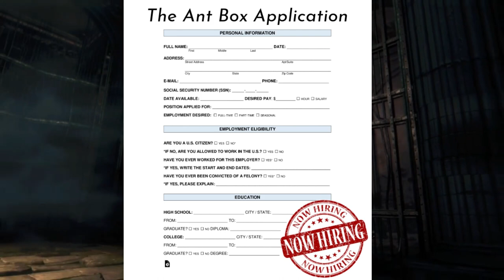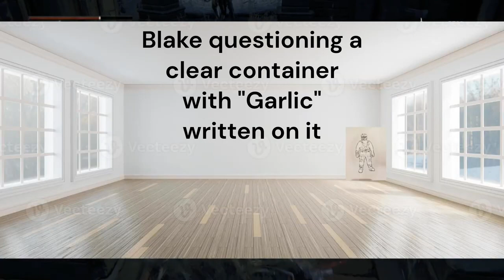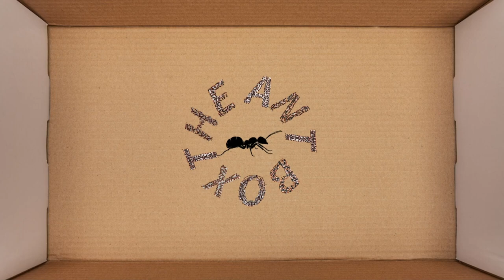The Ant Box: What's the deal with Bloodborne?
welcome back to another Ant Box video loyal viewers todays video is so tremendous what a video your gonna watch this video and say wow what a video leave a comment about how hard you smashed that subscribe button

link to she will be loved by maroon 5 cover used in video (this guy has pipes)